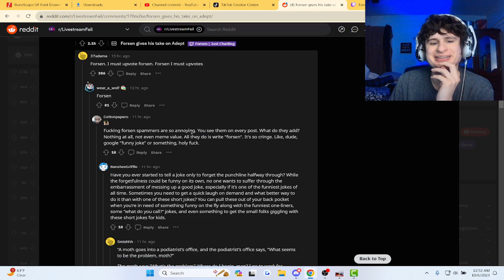Fanof Reacts to Forsen's take on the xQc vs Adept